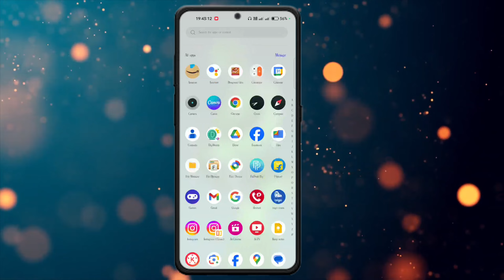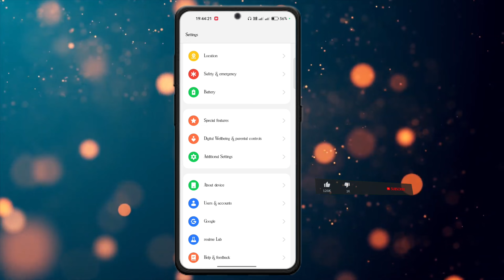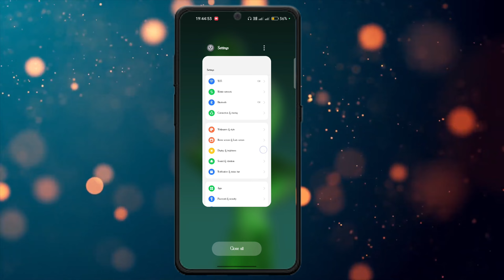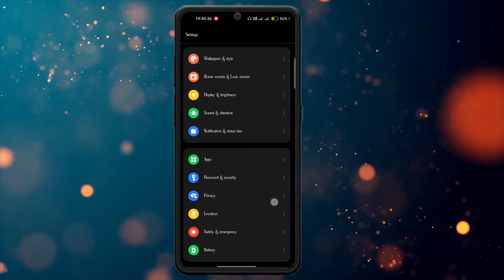Realme C51 Battery Problem Solution | How to Fix Battery Drain Problem in Realme C51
hi everyone 😊bhut bhut swagat hai hamara aditya sinha youtube channel me aaj me es video me btaya hu ki🤔 Realme c51 battery problem ko kaise thik krskte ho

He is very welcome 😃to our Aditya Sinha YouTube channel, told in this video today that🤔
How to solve battery problem in Realme C51

Cover Topic :-

1 realme c51
2 realme c51 battery problem
3 realme c51 battery problem solution
4 realme c51 battery drain problem
5 realme c51 battery drain issue
6 how to fix battery problem in Realme c51
7 how to solve battery problem in Realme c51